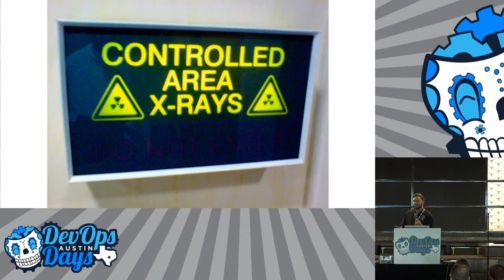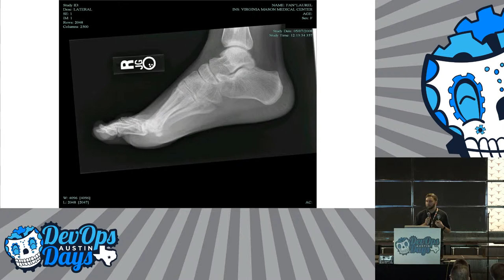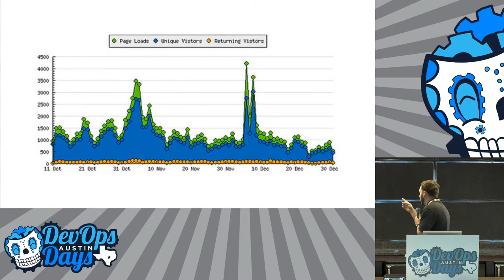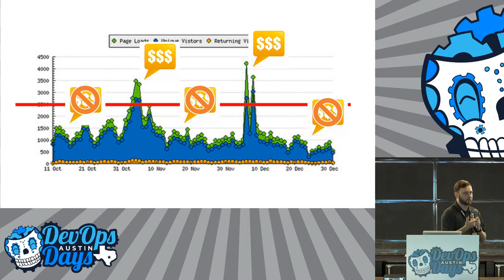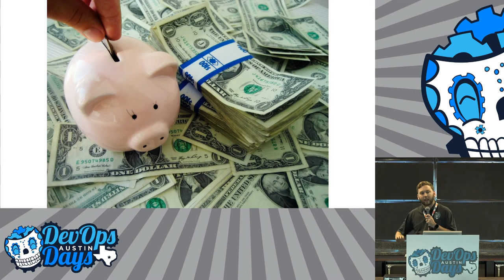Ignite! Daniel Hagen - AWS, AWS, My Code Is Broken, Can I Get An X-Ray